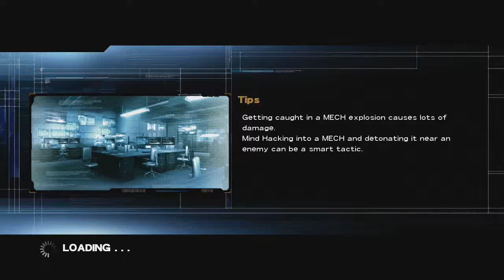MindJack [Scene 5.1] [Break It, You Bought It]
MindJack is a third-person shooter video game developed by feelplus and published by SquareEnix. The game was released for PlayStation3 and Xbox360 on January 18, 2011